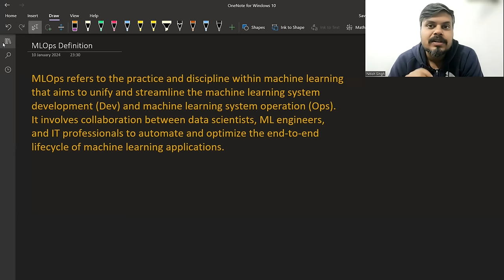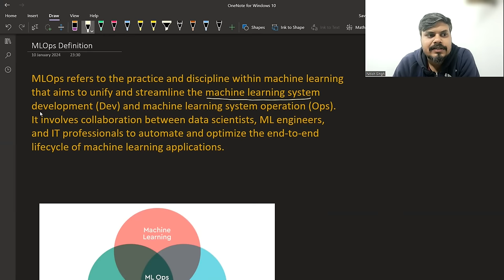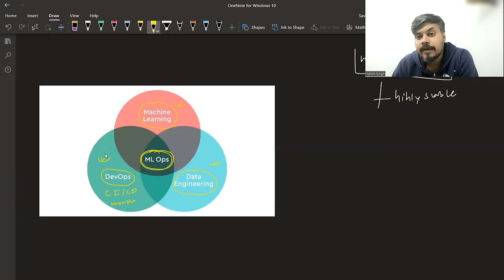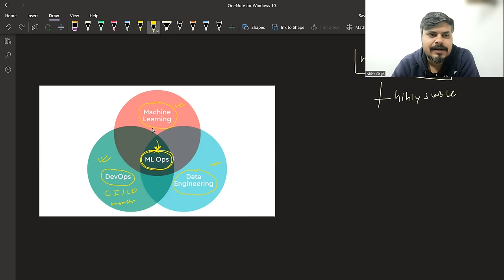What is MLOps? | MLOps Explained in Hindi | End to End Explanation with Example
MLOps is like the conductor of an orchestra, harmonizing the diverse elements of machine learning—data, models, and operations. It ensures a smooth flow from creating and training models to deploying them in real-world applications, making the entire process efficient, scalable, and reliable.

⌚Time Stamps⌚

00:00 - Intro
01:50 - True/False
03:15 - The real definition of MLOps
04:33 - Analogy of MLOps through a story
41:20 - Relating MLOps example to real life
58:14 - Where does MLOps lie?